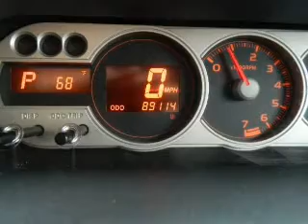2009 Scion xB - Middle Island NY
Year: 2009
Make: Scion
Model: xB
Trim: Sport Wagon 4D
Engine: 4 cylinder 2.4 Liter
Transmission:
Color: Black
Mileage: 89113
Address:
910 Middle Country Road